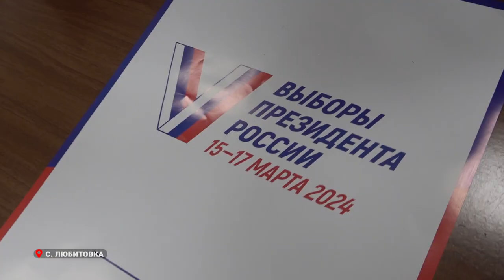Староверы из удаленного таежного села поддержали выдвижение Владимира Путина.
16 января по всей России проходил Единый день сбора подписей в поддержку самовыдвижения Владимира Путина на выборах президента России. В Приморье организаторами и активными участниками Единого дня стали представители приморского регионального отделения партии «Единая Россия», Штаба общественной поддержки, Общероссийского народного фронта. В этот день приморские волонтеры побывали в труднодоступном поселении —  селе Любитовка Дальнереченского района, где свои подписи в поддержку кандидата смогли поставить местные жители — Староверы.